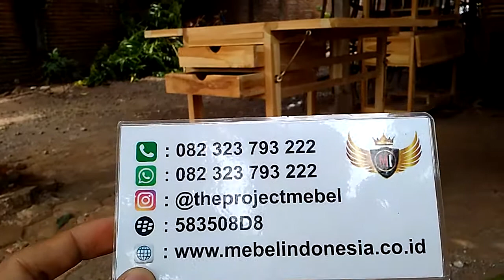Troli Kayu Jati atau teak wood trolley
Furniture terbaik kualitas ekspor
Hubungi kontak dibawah ini ??